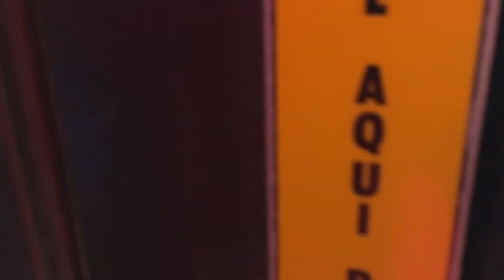CTA Bus Ride 155 Devon From Morse Red Line To Devon/Kedzie Terminal CTA 2008 New Flyer D40LF #1815